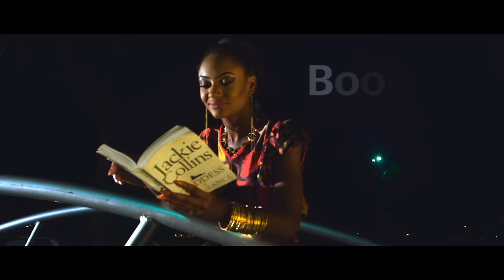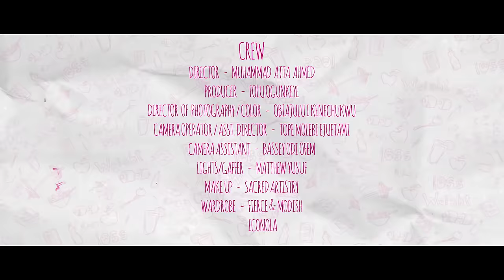SKINNY GIRL IN TRANSIT - S1E6 - IT'S A DATE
Tiwa has decided to take the bull by the horns and ask Femi out on a date.

Ladies, will you make the first move? Join the conversation on Twitter using